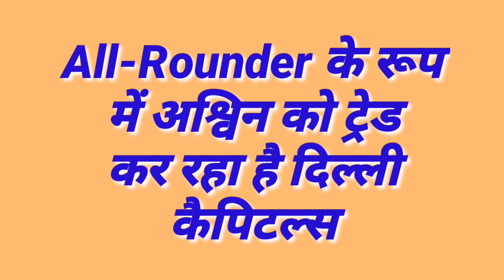IPL 2020 - Why Delhi Capitals is Doing So Many Trades Continuously | Rahane Trade | Ashwin Trade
Watch Why Delhi Capitals is Doing So Many Trades Continuously.
Delhi Capitals And Kings Eleven Punjab Trade
Delhi Capitals And Rajasthan Royals trade
Delhi Capitals And Mumbai indians trade